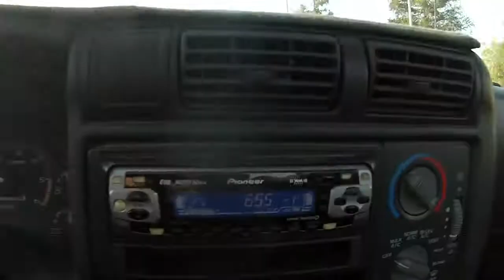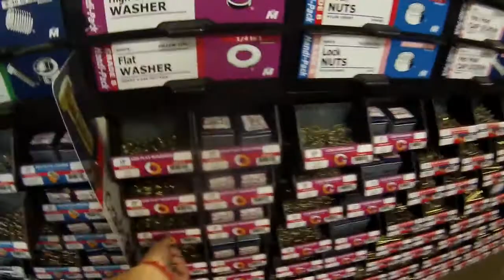I finally put the toolbox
there a lil work how i get down you moscobuilt FTW lkm if u need eny work done  thanks for watching hope u guys like it dont for get to subscribe and like my videos thanks